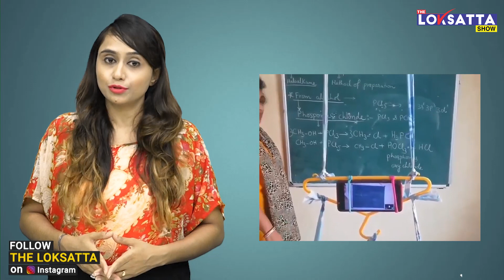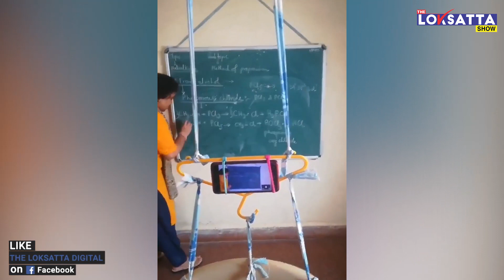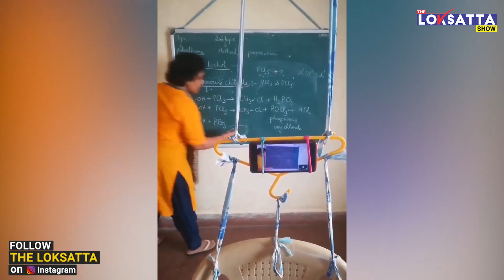Pune Teacher’s ‘Jugaad’ To Live Stream Classes For Students Goes Viral & Earns Applause